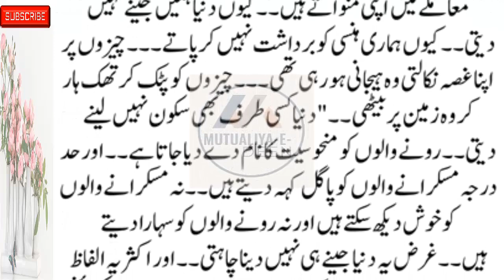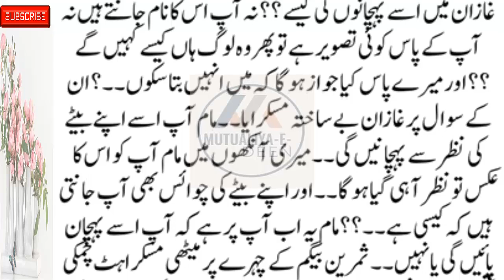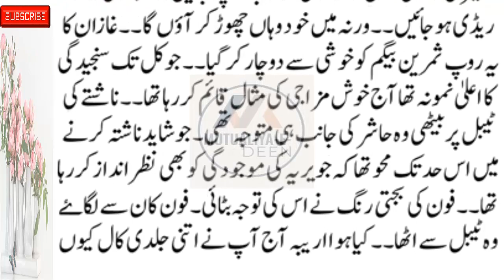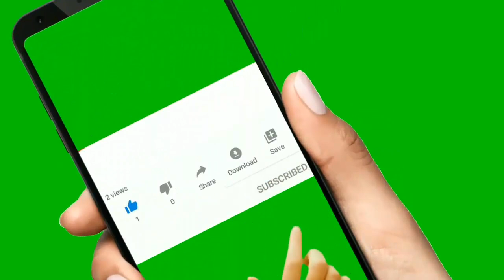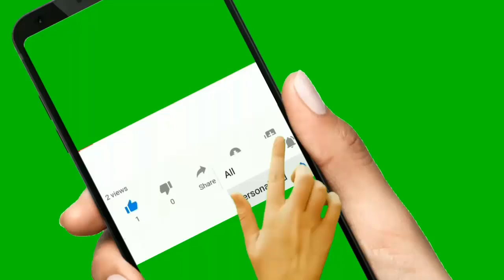Part #16 II Mutualiya-E-Deen New Social, Emotional & Heart-Touching Story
romanticstory 2023
रोमांटिक उपन्यास

romantic novel
haveli based novel
bold novel
passion novel

If you want to give this informative gift to your friends then share it on social media. Thanks for your time and Stay Blessedv